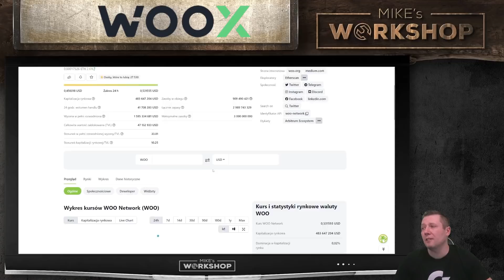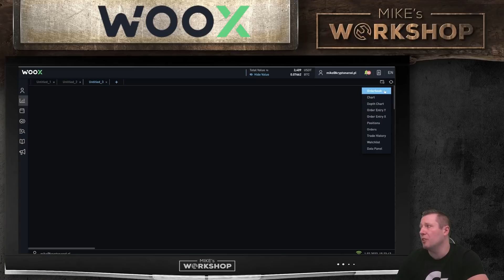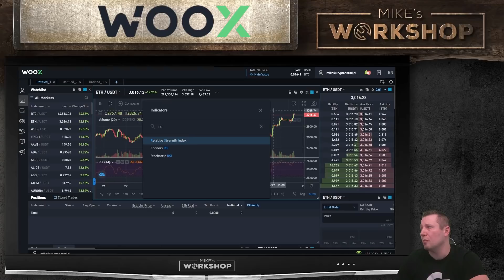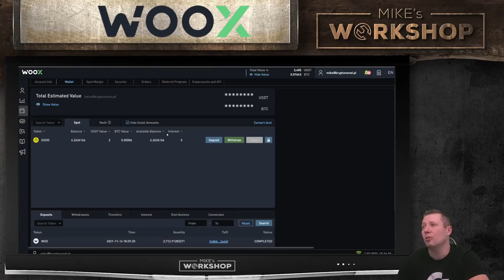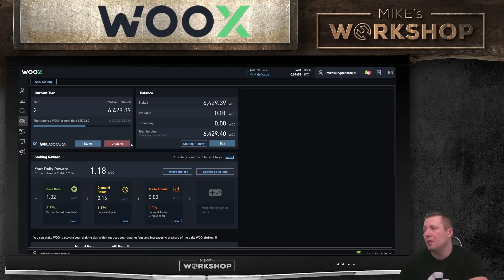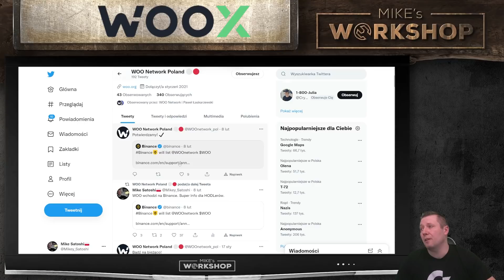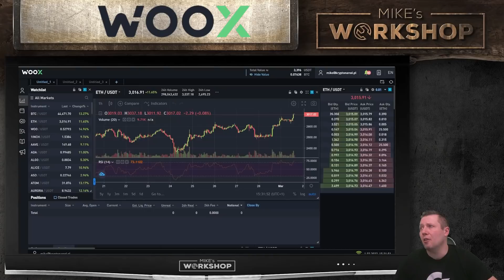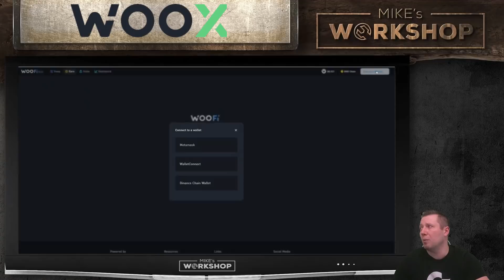WOO X - prezentacja giełdy bez opłat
Tym razem weźmiemy pod lupę giełdę WOO i przedstawimy jej najważniejsze funkcjonalności. Zapraszam na kolejny odcinek z serii Mike's Workshop.

SPIS TREŚCI:
[00:00-2:50]Wstęp
[2:51- 7:00 ]Prezentacja giełdy/Trading
[7:01-9:35]Staking
[9:36-10:18]Jakie kryptowaluty dostępne są na giełdzie WOO?
[10:19-10:38]Support
[10:39-11:04]Eventy oraz nagrody
[11:05-14:31]Media społecznościowe
[14:32-15:35]Sneak peek nowych funkcjonalności!
[15:36-17:07]Podsumowanie